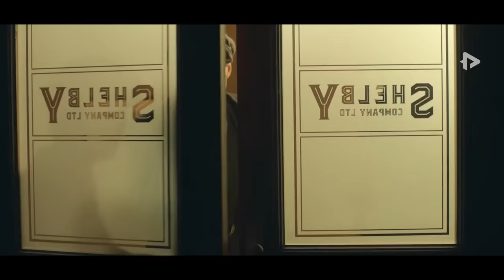PEAKY BLINDERS (SEASON 3) | KISAH NYATA ! Keluarga Gangster Paling Ditakuti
LINK FILM SEASON 1 - 6
SEASON 6 :

JUDUL FILM : PEAKY BLINDERS SEASON 3